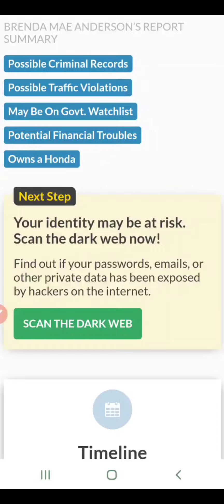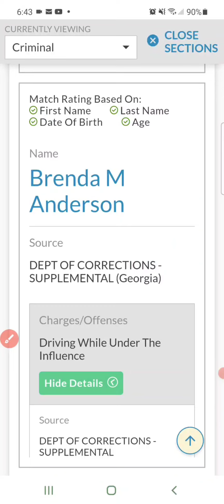Mae Anderson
Mae Anderson dox